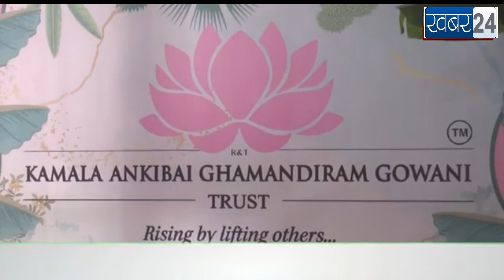Bollywood stars Arbaz khan , Bhumi Pednekar ,Bhagyashree, Attend’s Ganpati pujan At Nidarshana Gowan